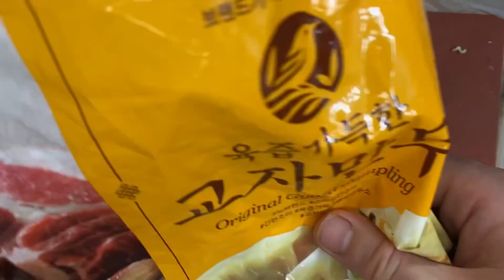아침에 안성탕면 | Anseongtangmyeon | mukbang | ramen | k-food | instant noodle | Korean food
안성탕면에 만두와 계란, 그리고 파를 넣어서 끓여 먹었습니다.